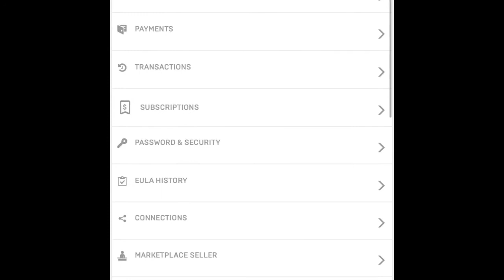*NEW* Free Reward In Fortnite!